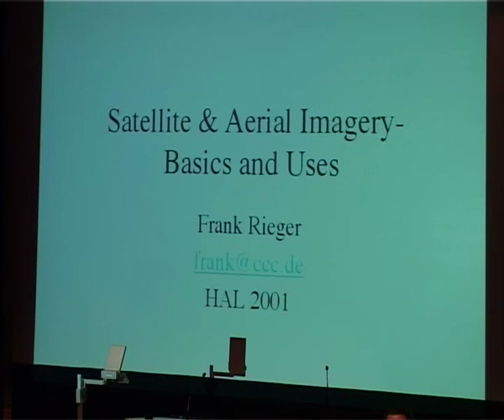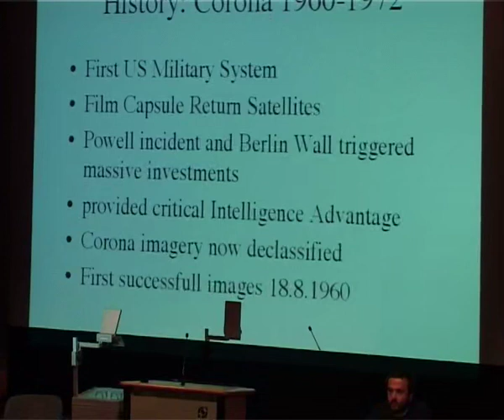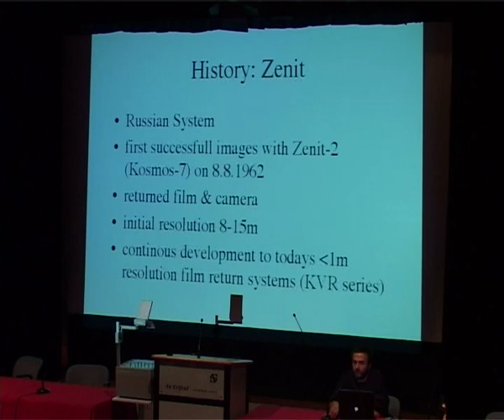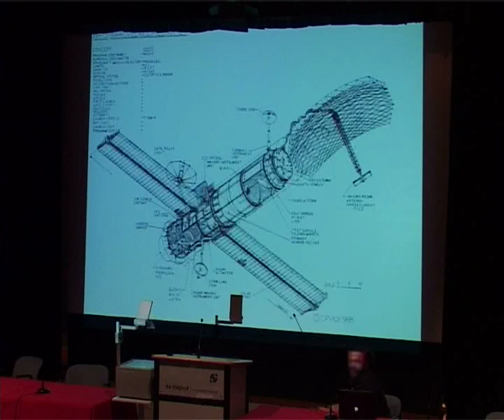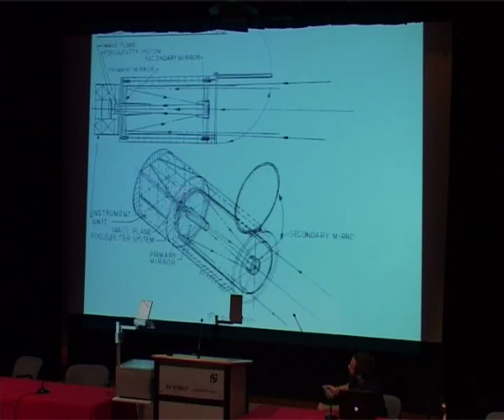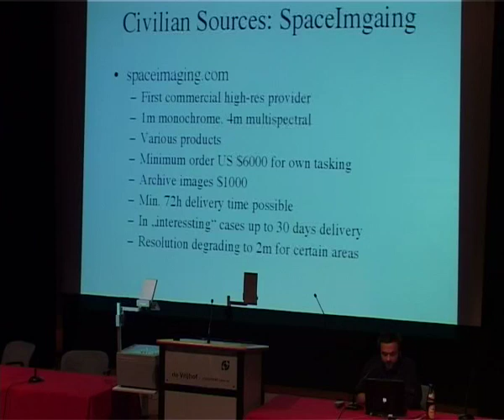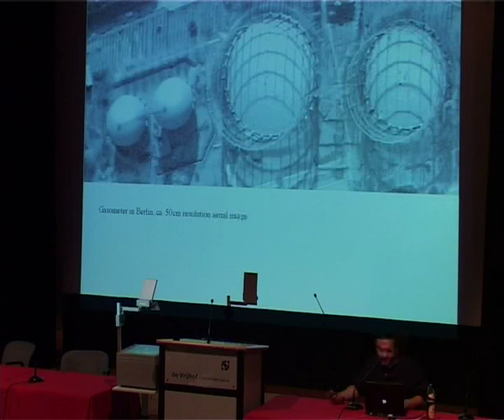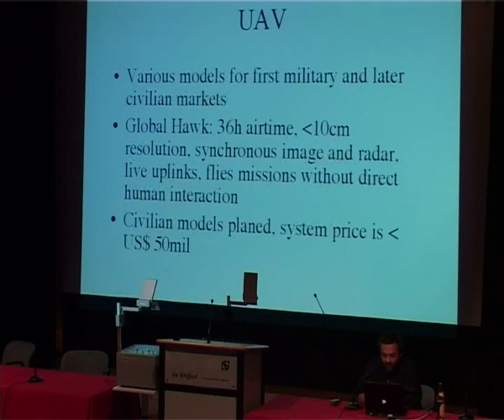sat imagery 77